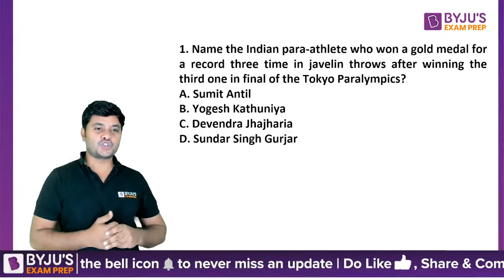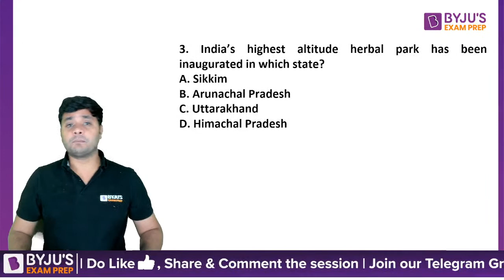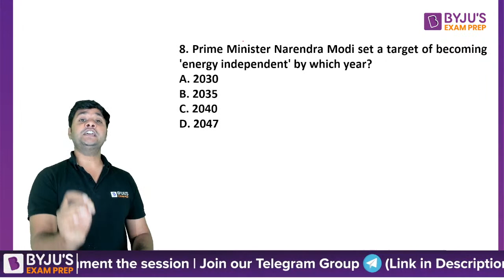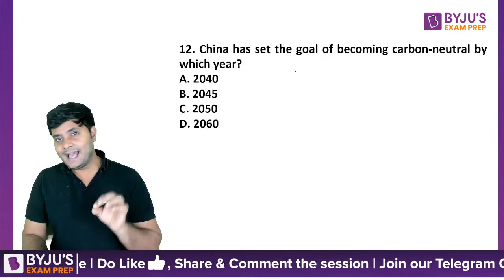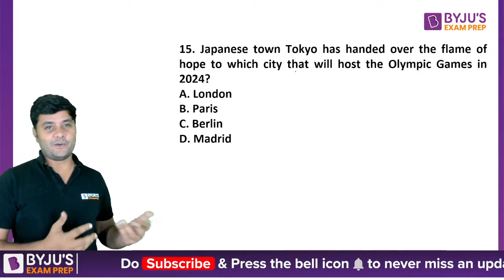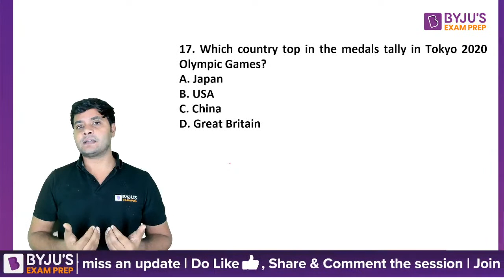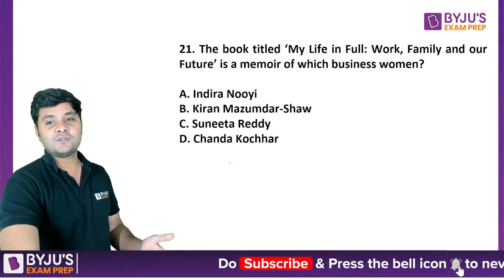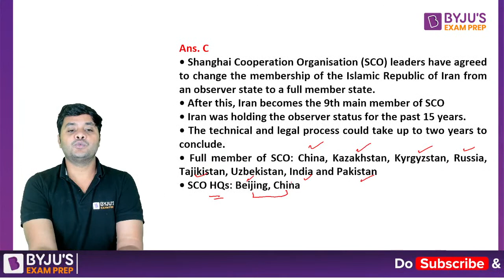GK Menti Quiz | Static GK and Current Affairs | XAT, IIFT & Other MBA Exams | Part 3 | BYJU'S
👩‍💻SNAP 2022 Slot 1 Question Paper XAT, IIFT & Other MBA Exams GK Marathon: Current Affairs & General Knowledge is an important section of IIFT 2023, XAT 2023, TISSNET, CMAT, & Other MBA Exams. It is difficult for aspirants to memorize Current Affairs & General Knowledge topics.

In this session, get to know about the Important Daily Current Affairs & Static GK Questions along with the major events that occurred during the year of 2022. Get to know which topic or current affair is crucial to ace the MBA Exams.

Catch BYJU'S Exam Prep MBA expert Abhimanyu Rajpurohit as he discusses the important news and happenings of the day. He will cover Current Affairs & Static GK for MBA Exams from the relevant newspapers like The Hindu, The Indian Express, The Economic Times, etc.

BYJU'S Exam Prep GK Marathon will provide you with the best compilation of daily, weekly, and monthly Current Affairs in the form of Daily GK Update, Static GK, Weekly One-Liners, and The Hindu Review. Boost your MBA exam Preparation with this session.